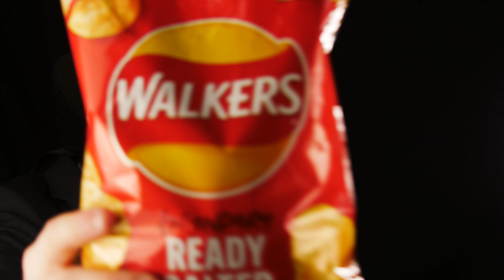SIMPLE ASMR 😴 Crispiest crisp packet triggers you will ever hear 😲 ep 3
⬇ ⚠ This video includes ⚠  ⬇

Welcome to episode 3 of the super simple ASMR series. In this episode it is simply just the tingly sounds of a large crisp packet. I have always found that packets make a relaxing sound. I hope you enjoy this simple and tingly video.

📖 ASMR Chapters ⬇

Intro : 0:00
Packet sounds begin : 1:13
Outro : 9:10

🧐 The Nerd Section 🧐

🎥 Camera ➡ Lumix G80/G85
🔎 Lens ➡ (adapted lens) Nikon AF-5 NIKKOR 24-120mm 1:4 G
🎙  Microphones ➡ Shure SM58 🎤 Sennheiser e815s 🎤 Shure sm7b 🎙 Audio Technica AT 2020 🎙
🎵 Audio Interface ➡ Rode caster pro 2
🟩 Green screen ➡ Lencarta pop up green screen 200cm by 150cm
💡 Lights ➡ Softbox Light kit / 2x RGB light sticks

🎼 Sound recording software ➡ FL Studios
🎵 Sound editing software ➡ Adobe Audition
📷 Thumbnail editing software ➡ Adobe Photoshop